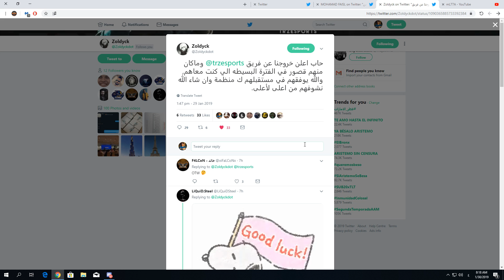رينبو 6 سيج : سبب خروجنا من TRZ